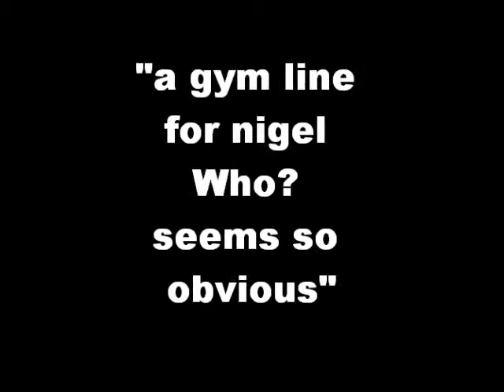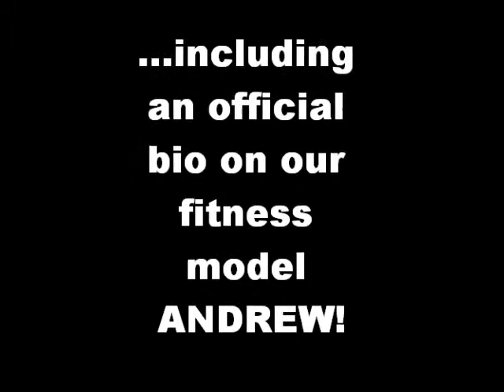Nigel Who? Gym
gym line